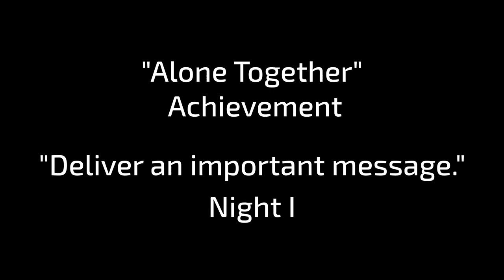Nightslink - Deliver Mysterious Tapes to Strangers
Nightslink is a PS1 horror game where you deliver cassette tapes to strangers in an apartment.  The people there sound like addicts whenever you deliver them, like the tapes are drugs somehow.  As each night goes by, the apartment falls apart and the world gets darker.

It doesn't even seem like the people you deliver tapes to are human.  You never really see anyone besides the man in the hall, and their voices are very distorted.

Read the article for much more information!

Chapters
(0:00) - Nightslink
(25:11) - Alone Together Achievement
(32:20) - Don't Be a Stranger Hint "Go Outside"